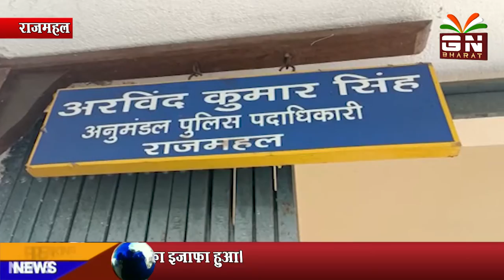दो अपराधियों को अपराध की योजना बनाते वक्त ही खदेड़ कर अवैध हथियार समेत दबोचा गया